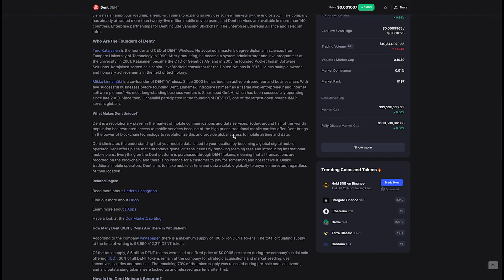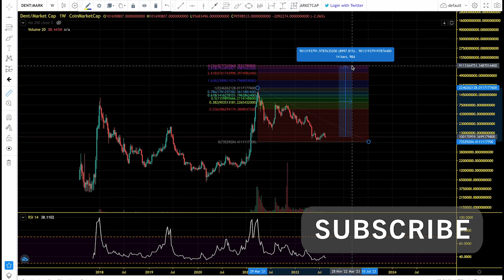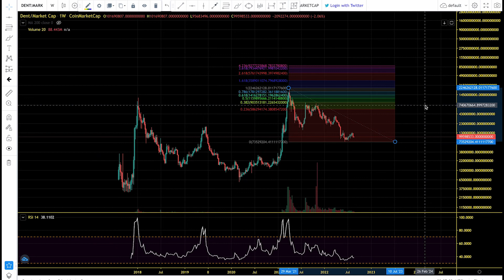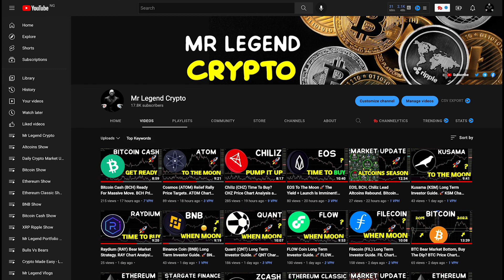DENT Coin Long Term Investor Guide. 🚀 DENT Chart Analysis And Price Prediction 2022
Dent eliminates the understanding that your mobile data is tied to your location by becoming a global digital mobile operator. Dent offers plans that suit today’s global citizens’ needs by removing roaming fees and introducing international mobile plans. Everything on the Dent platform is purchased through DENT tokens, meaning that all transactions are recorded on the blockchain, and there is no chance for a customer to pay for something and not receive it. Unlike traditional mobile operators, Dent aims to make mobile airtime and data available globally to anyone interested, regardless of their location.

Dent is a revolutionary player in the market of mobile communications and data services. Today, around half of the world’s population has restricted access to mobile services because of the high prices traditional mobile carriers offer. Dent brings in the power of blockchain technology to revolutionize this and provide global access to mobile airtime and data.

MLC